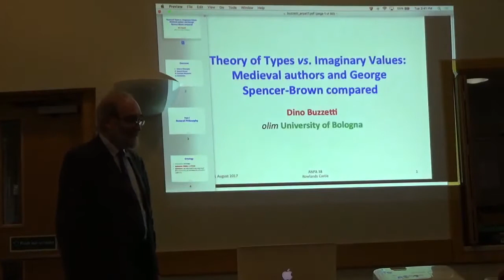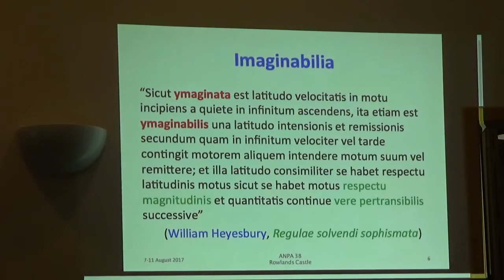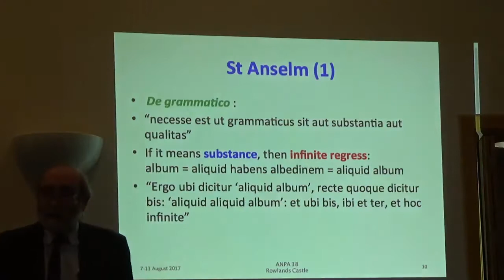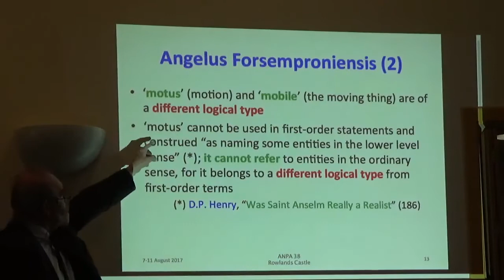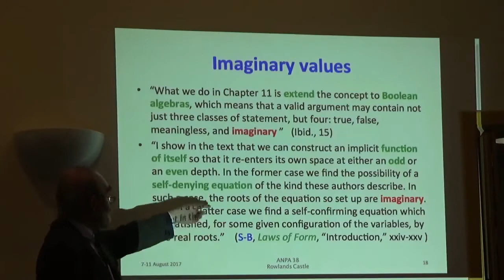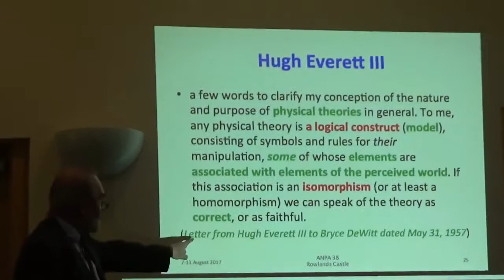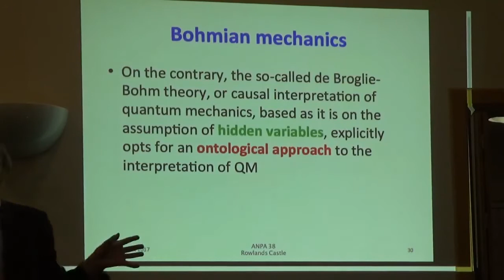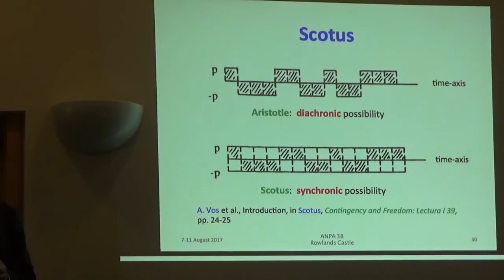Theory of Types vs. Imaginary Values: Medieval authors and George Spencer-Brown compared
Dino Buzetti Theory of Types vs. Imaginary Values: Medieval authors and George Spencer-Brown compared 8 Aug 2017
Prof. Dino Buzetti

Università di Bologna, Philosophy, Retired Faculty Member